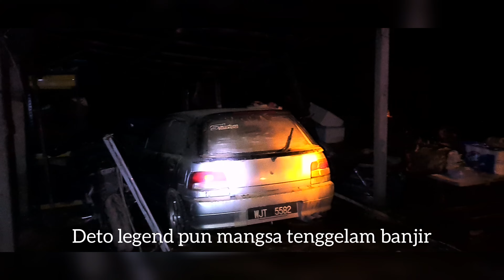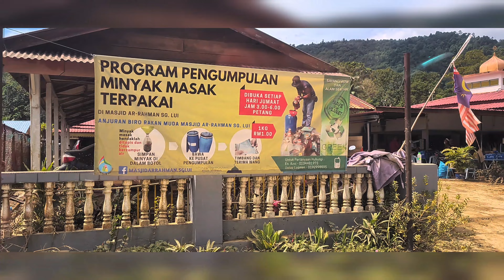Keadaan Sungai Lui Selepas Banjir Hulu Langat 2021 & Konvoi Misi Bantuan Banjir Hilux Club Malaysia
Keadaan di Kampung Sungai Lui Batu 20 dan Sg Gabai pada malam kedua setelah air banjir sungai surut.

Bantuan kemudahan asas Generator Set, Genset telah diberikan kepada keluarga Azizi sebagai keperluan bekalan elektrik sementara.

Berikutan cuaca buruk dan musim hujan berpanjangan tempohari, banjir besar telah melanda hampir keseluruhan kawasan di Hulu Langat.

Banjir pada 19 Disember 2021 merupakan banjir terburuk dalam sejarah Hulu Langat yang turut melibatkan kawasan Sungai Lui Batu 20.

Punca banjir melanda turut dipercayai daripada aktiviti pembalakkan, pembanggunan lebuhraya dan hakisan tanah yang menghasilkan  kepala air lumpur yang mengganas.

Ratusan kenderaan yang tenggelam termasuk yang diparkir di kawasan bukit oleh mangsa banjir yang sempat dan telah berusaha menyelamatkan kenderaan mereka namun gagal.

Beberapa mangsa juga mengalami kerugian besar apabila kediaman yang didiami telah lenyap dibawa arus ganas banjir.

Kami mengharapkan mangsa banjir dipermudahkan urusan dan bersama kita mainkan peranan dalam menjaga alam sekitar.